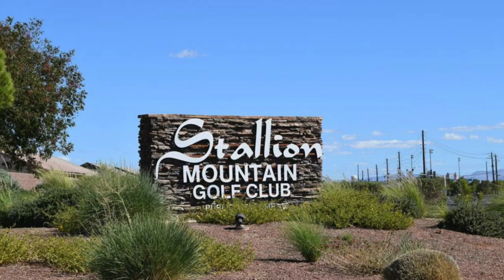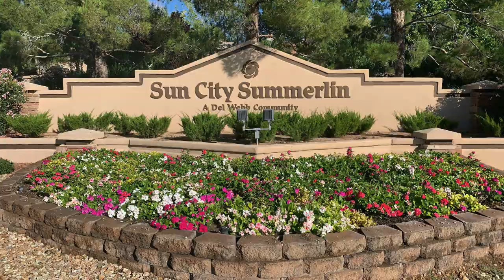Retirement Communities in Las Vegas, Nevada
Retirement Communities in Las Vegas, NV

Las Vegas, NV is one of the top retirement destinations in the country. The National Association of Homebuilders recently predicted that within ten years, Las Vegas could become the number one retirement destination in the country. To keep up with the influx of retirees there are many great 55+ active adult retirement communities here in Las Vegas.

Most of the active retirement communities are spread around the outer edge of Las Vegas and its surrounding suburbs such as Henderson, North Las Vegas and even as far as Mesquite.

For retirees who want an age-restricted retirement community in Las Vegas, the choices are endless. In fact, there are over 25,000 homes in 55 and over age-restricted communities in Las Vegas.

Homebuyers who want a Las Vegas active adult community are not limited to Del Webb. Henderson has 7 retirement communities, Las Vegas has 11 retirement communities and North Las Vegas has 3 retirement communities. A total of 21 retirement communities in the Las Vegas Valley.

Company: Home Realty Center
License #: 180246